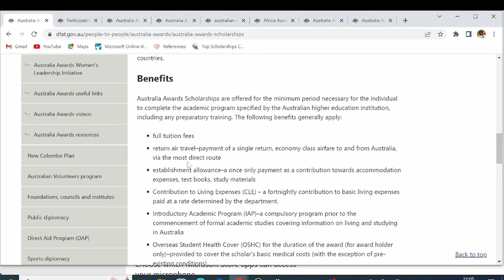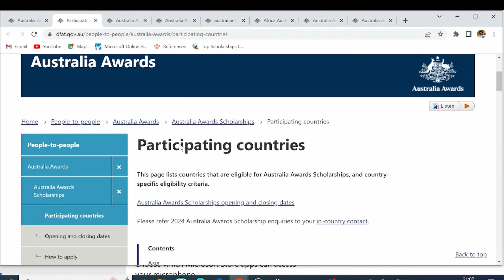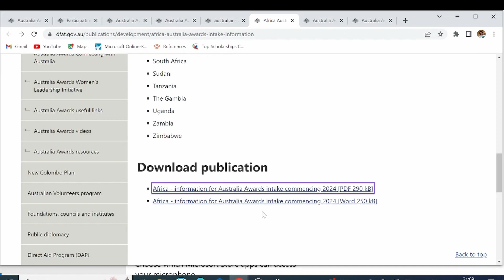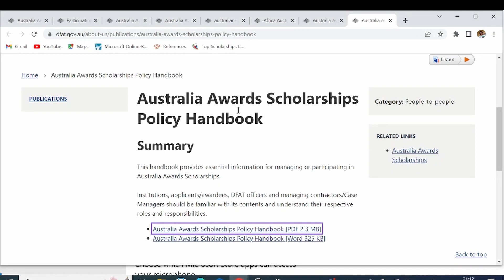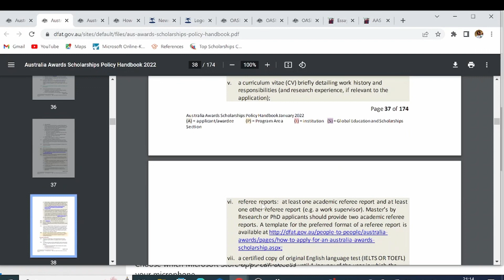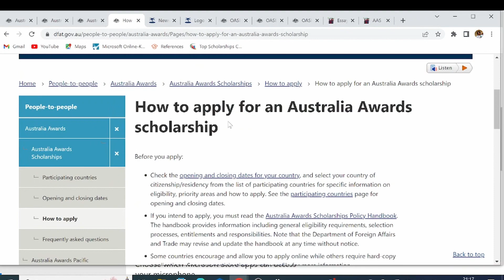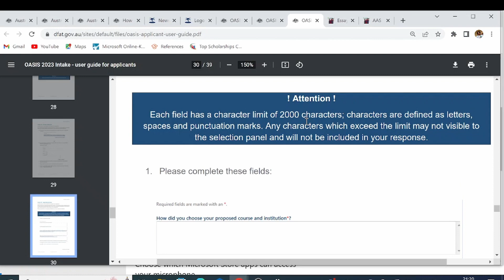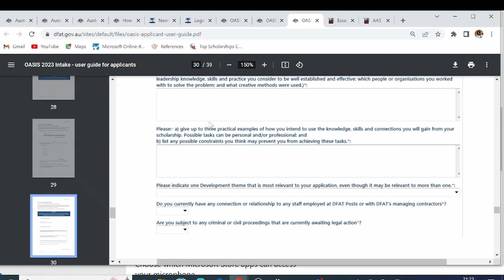Australia Awards Scholarship: Full Scholarhip + Stipend + Insurance + Travel Cost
This is an amazing opportunity in Australia. This scholarship has amazing benefits. Check it out in this video!.

Deadline: 1st May
Kindly drop your question in the comment section.  Don't forget to "Like" this video.

⌚Time Stamps
0:00 Video Introduction
1:16 Details about the Opportunity
1:38 Benefits
3:10 How to apply
8:14 Documents
11:55 Essays
14:20  Wrap up

Watch related Playlist on:
-Scholarship Corner